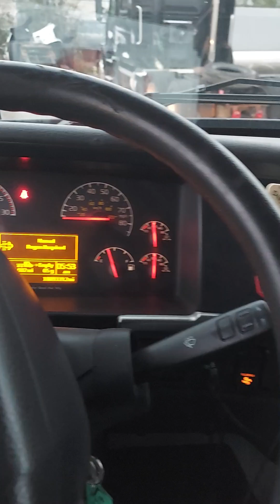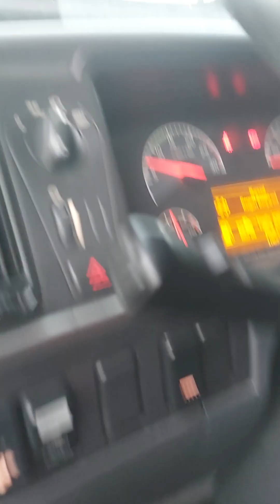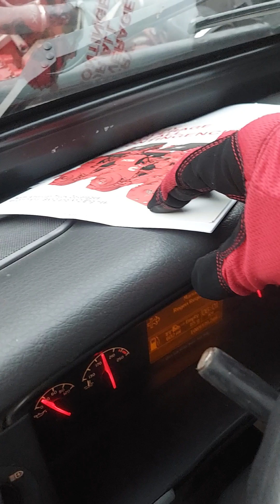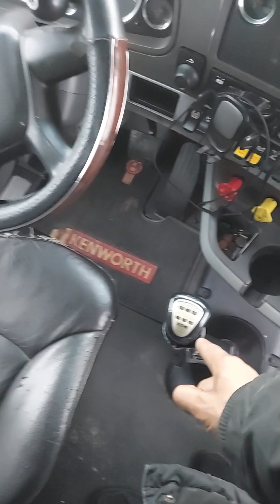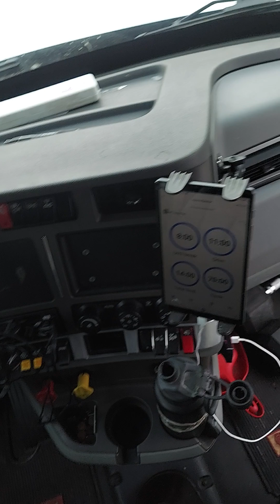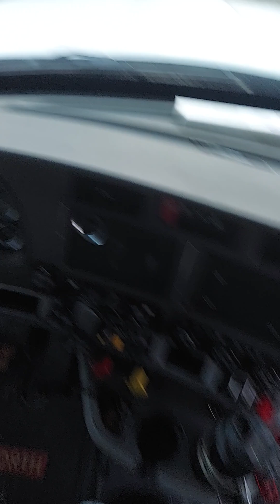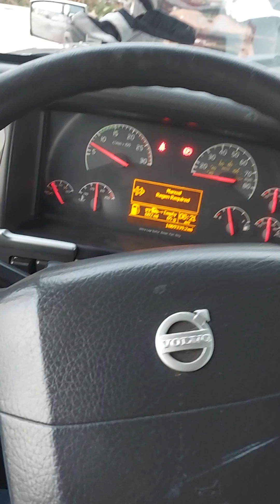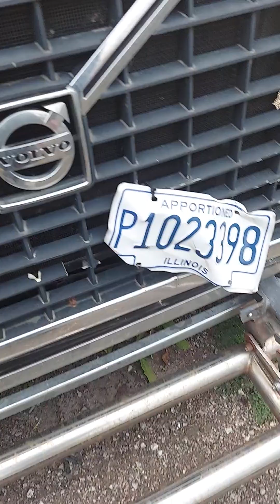western express:Brand new speed sensor got put in/speedometer needle working/rpm higher